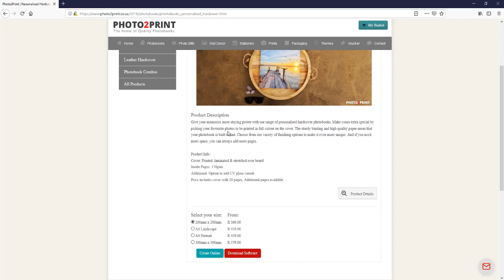How to select a project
Want to know how to select a Project on the online Photo2Print Software? Watch this video for a quick step by step guide.